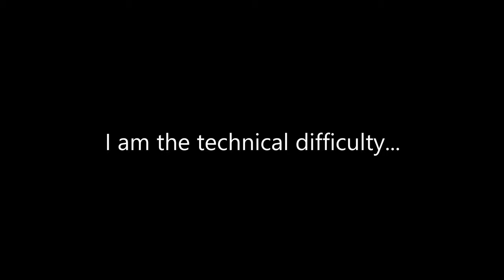Omnivamp Yorick is Impossible to Kill!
I activated Hemomancer the second I got it! Check out this amazing omnivamp build!

Arena is back in League of Legends and it is bigger and better than ever!
8 teams of 2 = 16 players!
New balancing! New items! New features (What are anvils?)!

League of Legends | Arena | Ranked | Yorick